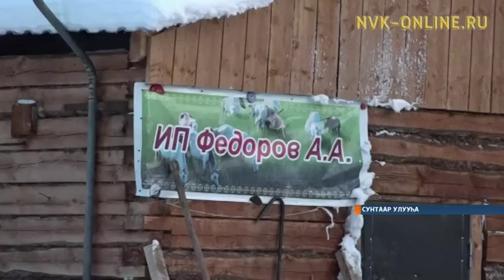Сунтаар Күүкэйин урбаанньыта 3 мөл гран ылан, саҥа хотон туттан киирдэ